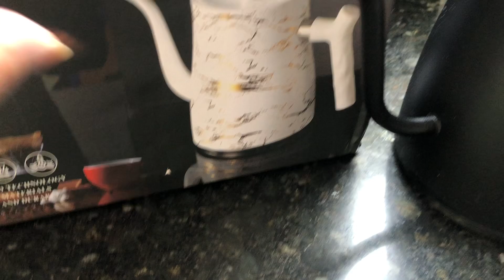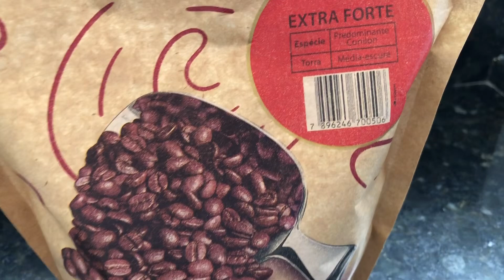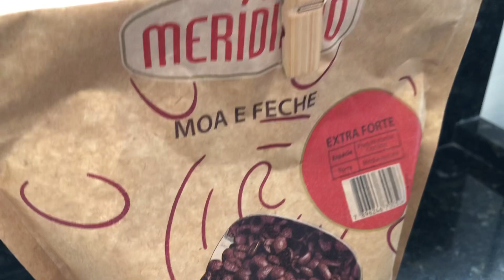Chaleira de inox de bico fino